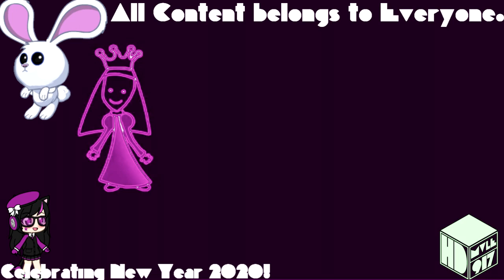(REQUESTED) Cartoonito Karaoke - Old MacDonald In Laura Phased